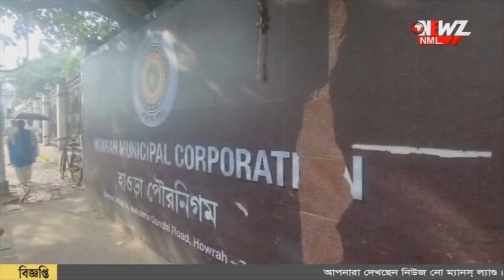জবর দখল রুখতে তৎপর হলো প্রশাসন। টোটো চলাচলেও রাশ টানছে পুলিশ।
জবর দখল রুখতে তৎপর হলো প্রশাসন। অবৈধ পার্কিংয়ের অভিযোগ দায়ের ২৮৩ টি মামলা।রাস্তায় গতি আনতে টোটো চলাচলেও রাশ টানছে পুলিশ।